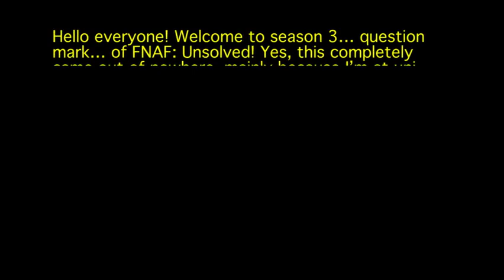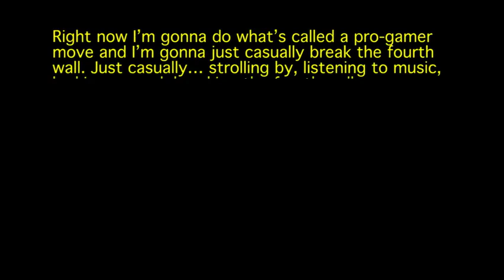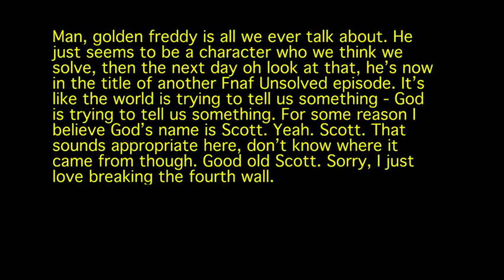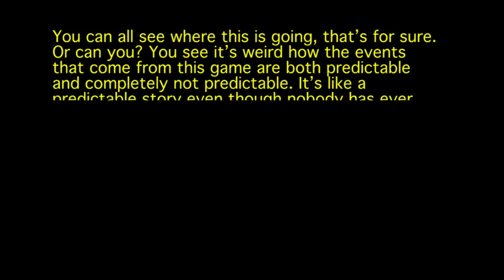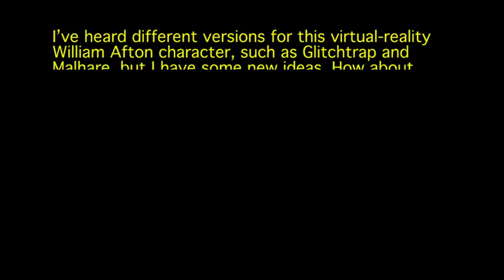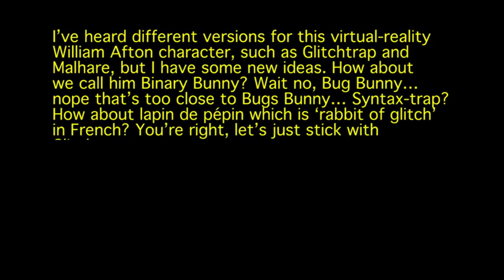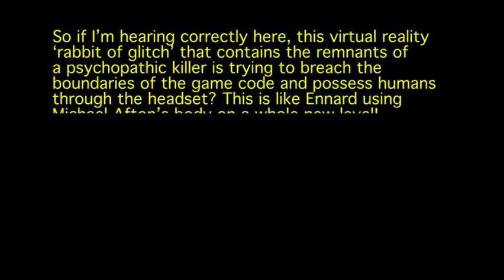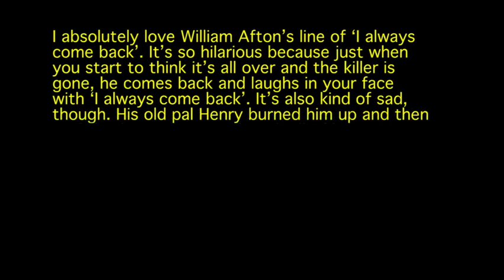FNAF Unsolved: The Return of Afton [S3E1]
The murderer, William Afton was sent to the darkest pits of hell for everything he did to tear apart families. But, does that really mean that is the end of him?

Did you enjoy the video? There are a few things that you can do to support me:
→ Become a member (and get cool rewards!)

=Timestamps=
0:00 Introduction
1:22 Part 1 - Afton Still Lives
3:34 Part 2 - The VR Game
5:13 Part 3 - Jeremy
8:14 Part 4 - Mind-Swapping
9:41 Theory #1 - Just a Glitch
10:41 Theory #2 - Glitchtrap is Real
11:39 Theory #3 - Afton Army
12:18 Theory #4 - Vanny
12:47 Conclusion